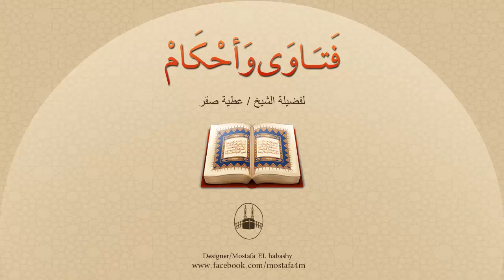هل يصح الوضوء مع طلاء الأظافر والحناء وزيت الشعر؟